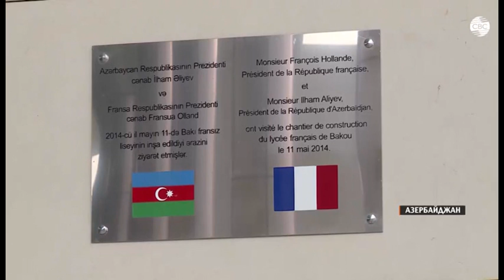BFL və ADMİU arasında memorandumun imzalanma mərasimi - CBC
Bakı Fransız Liseyi ilə Azərbaycan Dövlət Mədəniyyət və İncəsənət Univeristeti arasında “Əməkdaşlıq haqqında” memorandumun imzalanma mərasimindən süjet - CBC
Sujet de la cérémonie de signature du mémorandum sur la « Coopération » entre le Lycée Français de Bakou et l’Université d’Etat de la Culture et des Arts - CBC